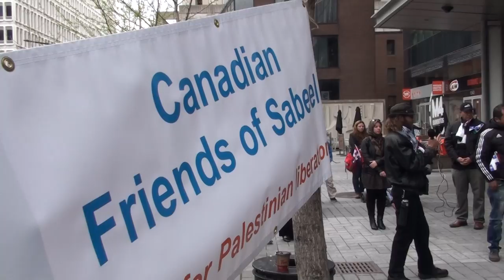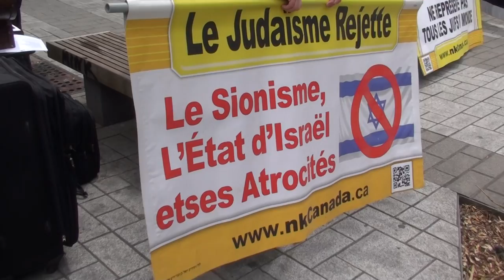Montréal May 15 - DSTT culture - 2016 1/17